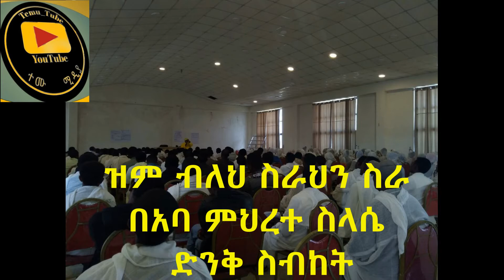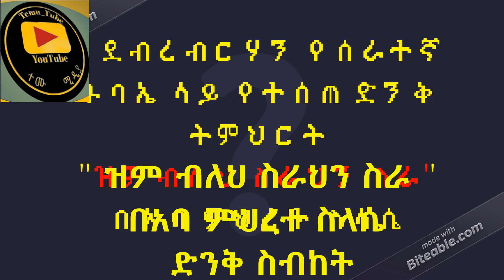ዝም ብለህ ስራህን ስራ፡ በአባ ምህረተ ስላሴ ለሰራተኛ ጉባኤ የተሰጠ ድንቅ ስብከት